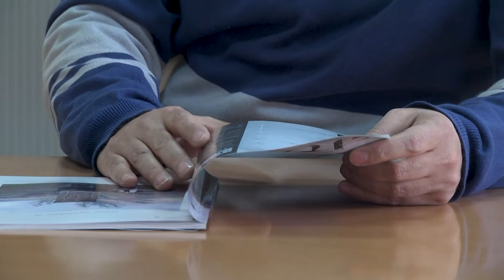«Երջանիկ են այն ազգերը, ովքեր չունեն քաղաքակրթություն ոչնչացնող հարևաններ...». Րաֆֆի Քորթոշյան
Western Armenia TV-ի եթերում Հայկական ճարտարապետությունն ուսումնասիրող հիմնադրամի փոխտնօրեն Րաֆֆի Քորթոշյանը խոսեց Ադրբեջանի կողմից Արցախի օկուպացված տարածքներում՝ պատմամշակույթային արժեքների վրայից հայկական հետքերի վերացման ուղղված քայլերի մասին, ինչպես նաև ՀՀ և Արցախի իշխանությունների կողմից դրան ի պատասխան  հնչած արձագանքերից։ Նշեց, որ այս պարագայում ՀՀ-ն լուրջ առաջընթաց ունի, քանի որ այս հարցին մոտեցավ արտաքին գործերի նախարարության մակարդակով՝ միջազգային ավելի լայն լսարանին  ներկայացնելով խնդիրն ու դրա առավել կարևոր մանրամասները։ Անդրադարձավ նաև «Վարձք» հանդեսին, ներկայացնելով այնտեղ զետեղված թեմաներն ու հրապարակումները։